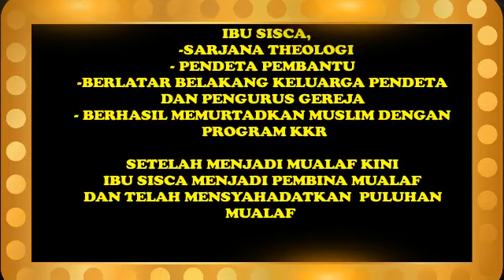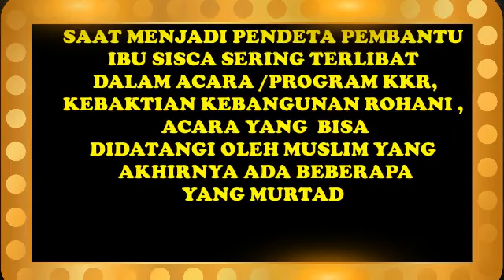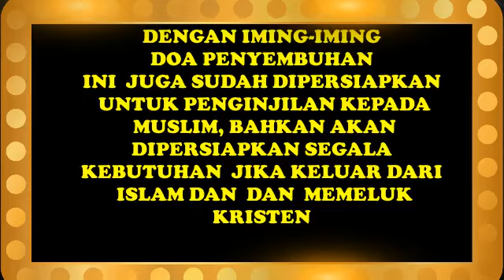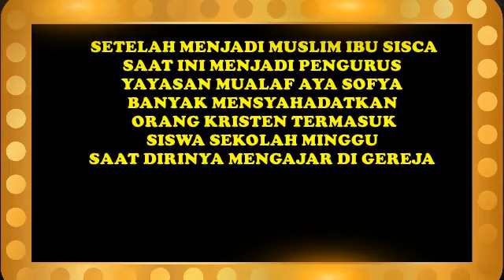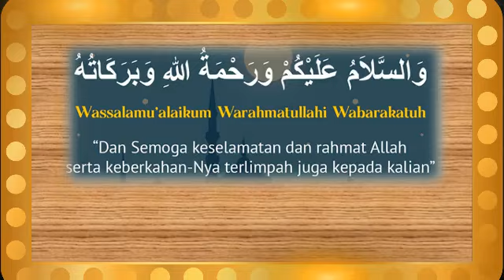DULU !! MEMURTADKAN 10 ORAN LEBIH SEKARANG !! MEMUALAFKAN 30 ORANG LEBIH